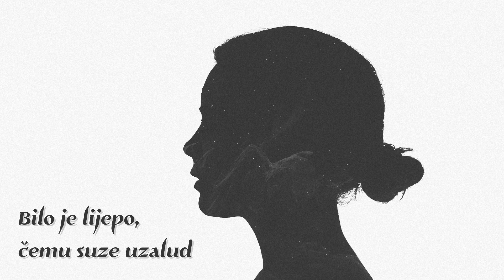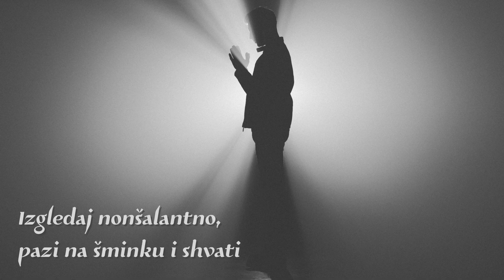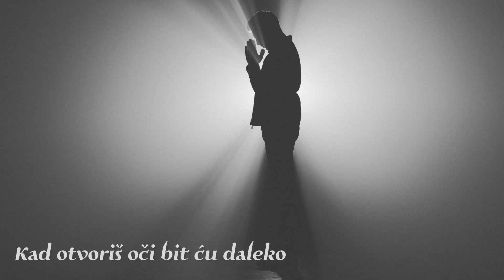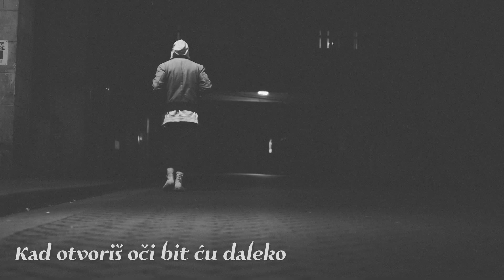Bijelo dugme - Zažmiri i broj (Official lyric video)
Bijelo dugme - Zažmiri i broj

Album: Doživjeti stotu

Glazba: GORAN BREGOVIĆ
Tekst: GORAN BREGOVIĆ
Aranžman: GORAN BREGOVIĆ
Video produkcija: CroRec Digital